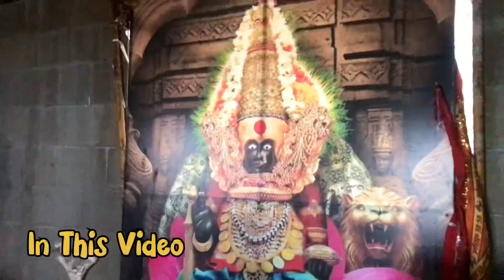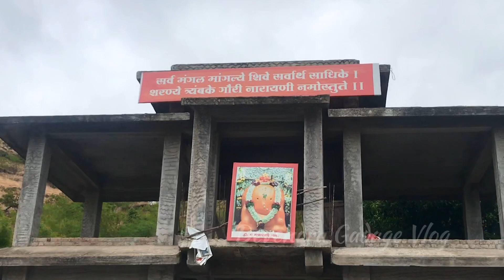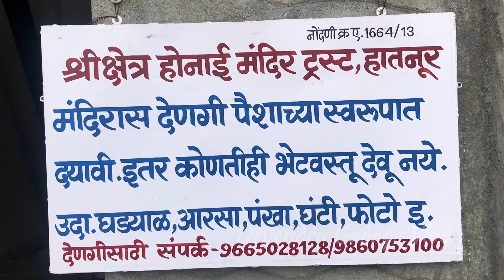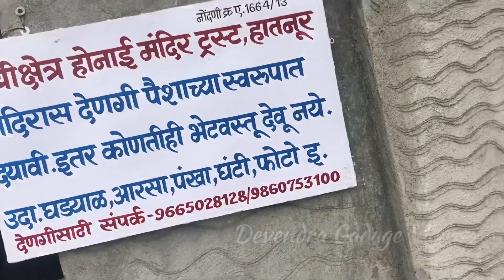होनाई देवी मंदिर हातनूर🙏🏻किती सुंदर मंदिर आहे😍सांगलीचा दौरा👌🏻Tempo मधुन केला प्रवास😰sangli